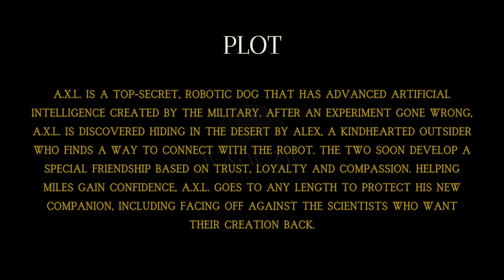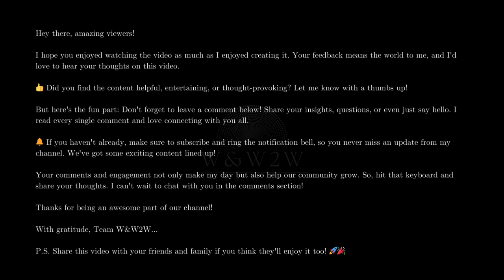Discover the Secret Behind the High-Tech Robotic Dog : A.X.L (2018) - W&W2W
🌟 What We Offer:

* Movie Reviews
* Genre Spotlights
* Daily Watchlists
* Viewer Engagement

Streaming Platform Updates: Stay informed about what's new on popular streaming services.